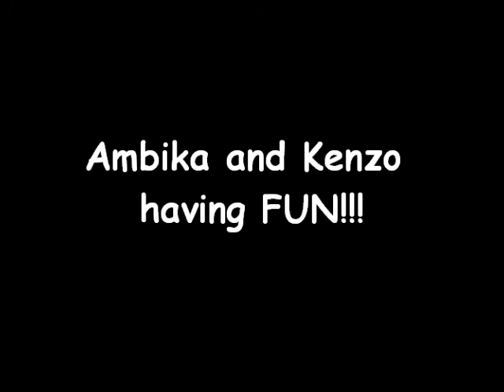Ridgeback Ambika and Kenzo having fun!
Half sister and half brother having fun